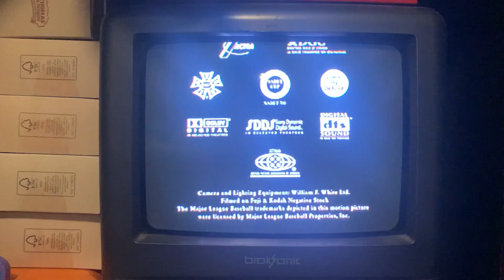Closing to Thomas and the Magic Railroad VHS (2000) (For TATMR's 24th Anniversary)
And Here's the Closing!!☺️☺️😊😊😚😚🥰🥰😘😘🤭🤭